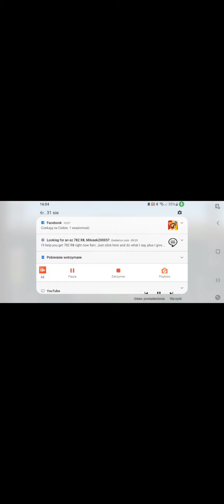lecę samolotem w Flight sim 2018